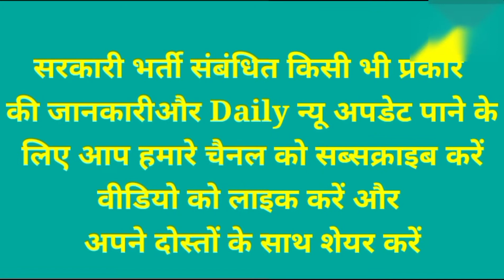TGT Recruitment 2021: बोर्ड ने नोटिस जारी कर दी।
उत्तर प्रदेश मध्यमिक शिक्षा सेवा चयन बोर्ड (UPSESSB) इलाहाबाद ने ट्रेंड ग्रेजुएट टीचर (TGT) और पोस्ट ग्रेजुएट टीचर (PGT) के पद के लिए ऑनलाइन आवेदन जमा करने की अंतिम तिथि बढ़ा दी है।
Scheme: अगर आपने 10वीं पास कर ली है, या 12वीं.. या ग्रेजुएशन, पीजी या किसी डिप्लोमा कोर्स के स्टूडेंट हैं.. तो आपके पास भारत सरकार की स्कॉलरशिप पाने का बेहतरीन अवसर है। मेधावी नेशनल स्कॉलरशिप स्कीम (Medhavi National Scholarship Scheme) के तहत आपको यह मौका दिया जा रहा है। इसकी डीटेल इस आर्टिकल में दी गई है।